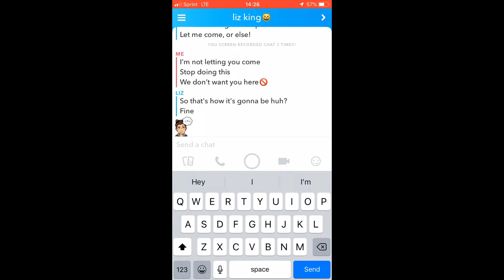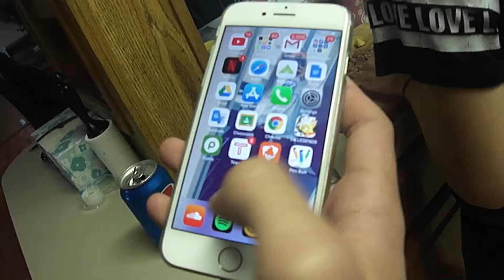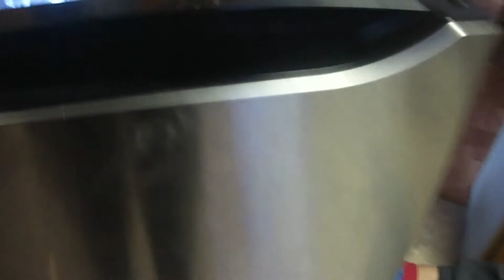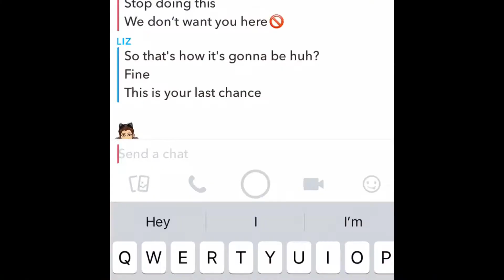Red Christmas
Merry Christmas! I do hope you all enjoyed this video, even though it was really bad XD I blame myself for that, since I suck at editing, but anyways! I do hope you all have a nice Christmas! =D Thx for watching
Some sound effects used from Soundbible.com
This is a work of fiction, please do not attempt the stunts that are preformed throughout the video.